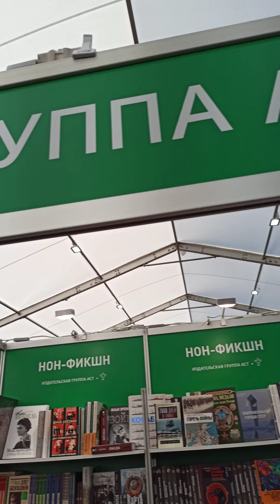Евгений Водолазкин и Татьяна Черниговская «Искусство памяти». Презентация романа «Чагин». Автографы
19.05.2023 Книжный салон на Дворцовой - 2023